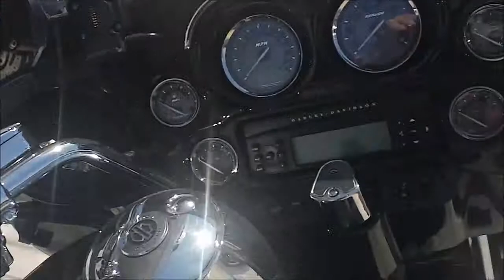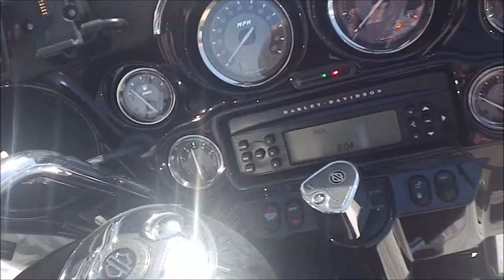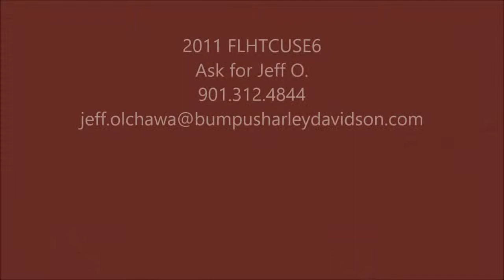2011 FLHTCUSE6 CVO ULTRA CLASSIC BUMPUS H-D MEMPHIS